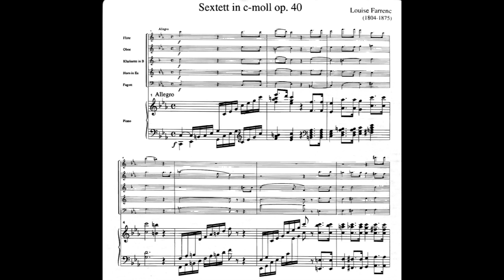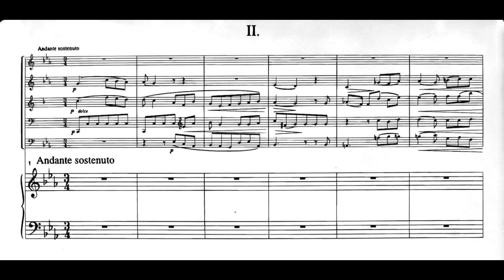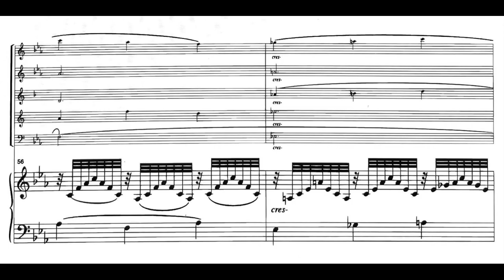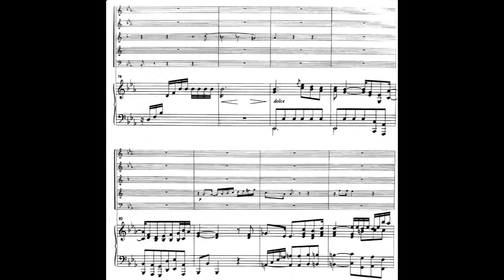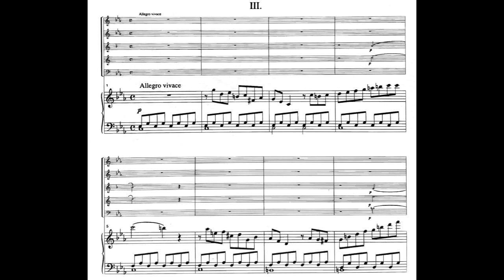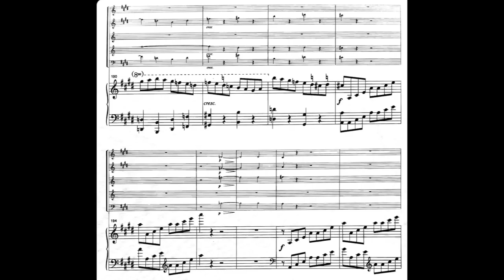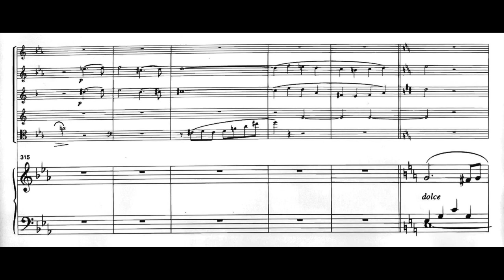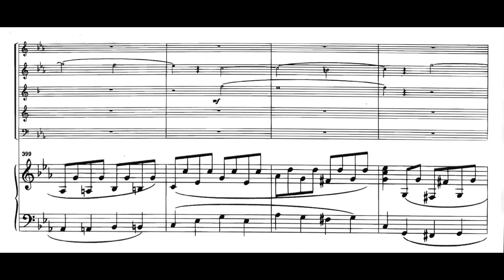Louise Farrenc - Sextet in C Minor for Winds and Piano, Op. 40 (1852) [Score-Video]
Louise Farrenc - Sextet in C Minor for Winds and Piano, Op. 40 (1852)

I. Allegro

Sonarsix

Martha Chan, flute
Eder Rivera, oboe
Victor Díaz Guerra, clarinet
Christopher Chung, bassoon
Elisabeth Linares Montero, horn
Bogang Hwang, piano